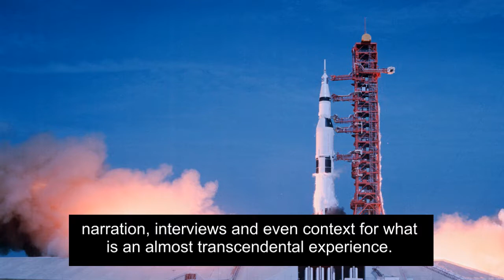Apollo 11 (2019) Film Review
A documentary about the Apollo 11 mission to land on the moon led by commander Neil Armstrong and pilots Buzz Aldrin and Michael Collins.

Award-winning author Mark Campbell reviews films via the simple medium of selecting a fez or a bowler hat. A fez is for a film that he likes, while a bowler is for a film that he doesn't. Succint and informative, yet incisive and opinionated, he offers the ideal antithesis to the hyperbole and pretentiousness of most of today's film reviews.